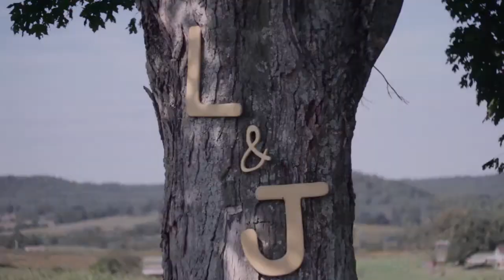Jessica + Logan Wedding Film-Short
Wedding Film featuring Jessica and Logan. This was a beautiful wedding on a warm, late September afternoon. Thank you for letting me be a part of this day.

Song: Til the Stars Burn Out by Kerry Muzzey